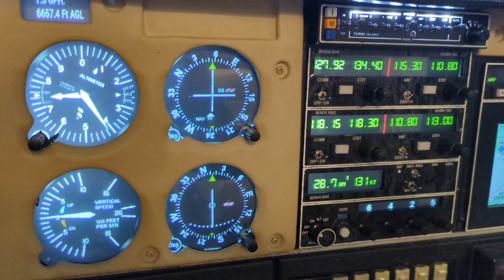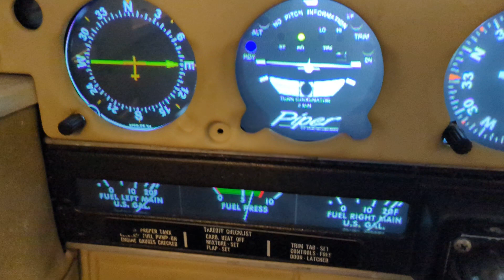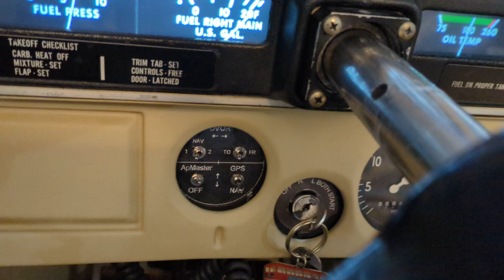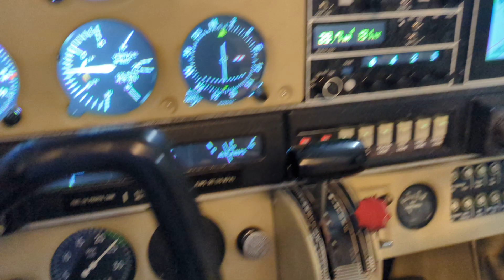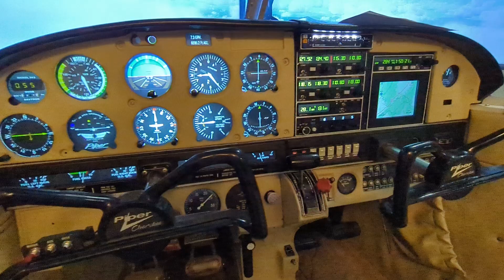new phone, better video